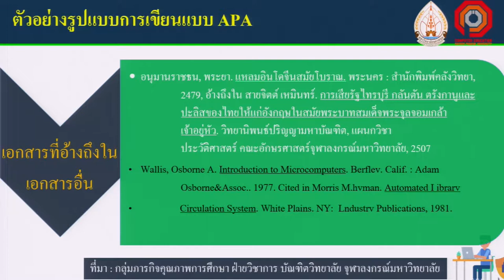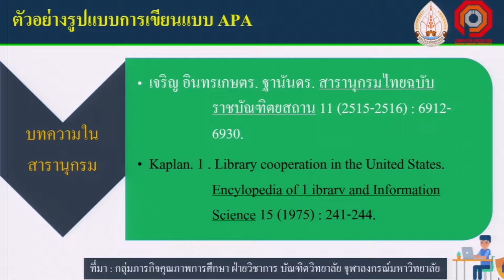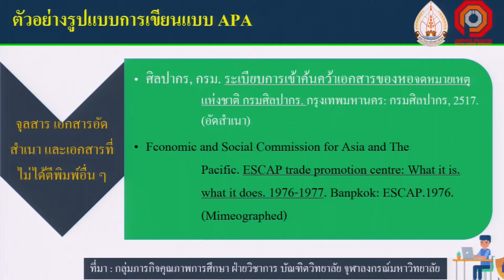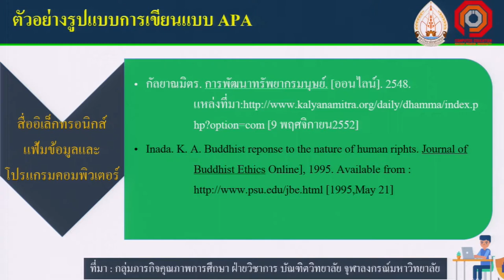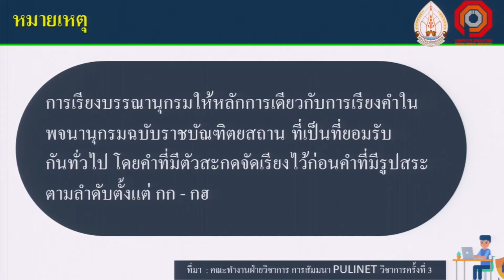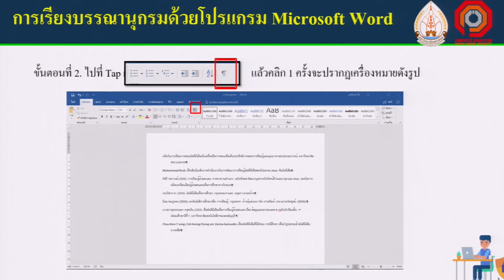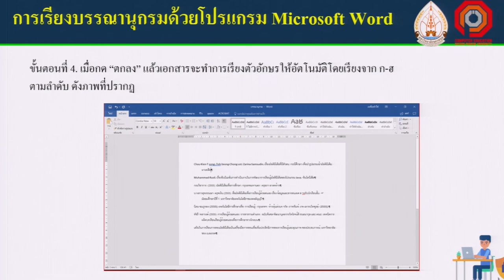KKU011 Chapter6 topic2 clip4